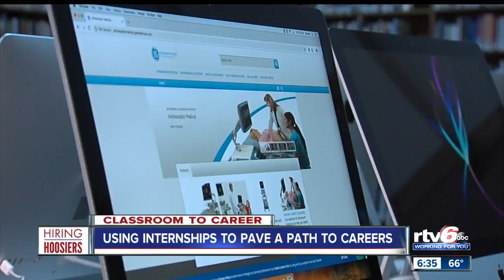Classroom to Career: Using internships to pave a path to careers